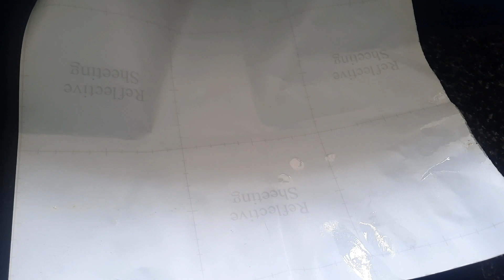ಬಾಯಿಯಲ್ಲಿ ಇಟ್ಟರೆ ಬೆಣ್ಣೆತರ ಕರಗುವ ಹಲಸಿನಹಣ್ಣಿನ ಹೋಳಿಗೆ/Halasina Hannina Obbattu👌